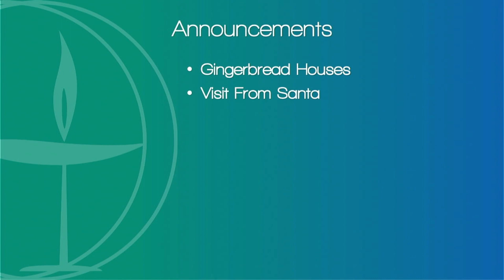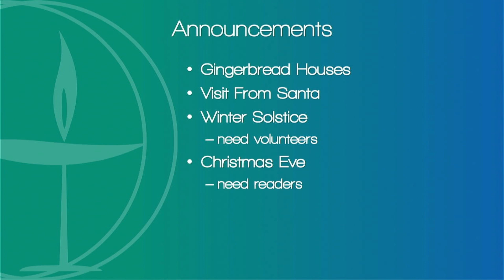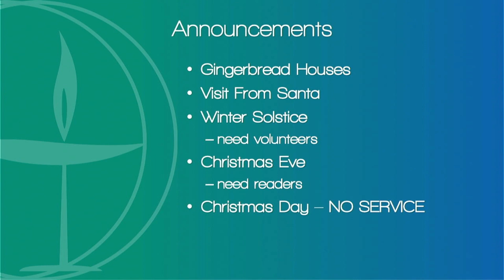Wonder Brings Us Home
Our theme for December is "The Path of Wonder." It's a state of being often relegated to childhood, especially at the holiday season. But wonder is not something fleeting or frivolous. Instead it is the one spiritual tool that helps us regain focus on the things that truly matter.

SERVICE PARTICIPANTS
Rev. John Cullinan, Pastor
Yelena Mealy, pianist
Renae Mitchell, Mike Begnaud, Patrick Webb, and Rick Bolton, AV techs

WELCOME!
New to our church community?  Sign our guestbook and let us know if you’d like to get more connected.
If you would like to submit a joy or sorrow to be read during next week’s service, we invite you to write it in the book by the prayer candles, or in our Virtual Prayer Book

OFFERTORY
Our Share the Plate partner for December is Self Help, Inc.
100% of all offered this month will be given to our partner.
We are now using Givelify.com to process the weekly offering, Please make your donation

MUSIC CREDITS
“O Come, O Come Emmanuel,” 15th cent. French, adapt. by Thomas Helmore & “While Shepherds Watched Their Flocks by Night,” from Harmonia Sacra, based on G.F. Handel, both arranged by Jan Sanborn. (Yelena Mealy, piano). Permission to stream the arrangements in this service obtained from ONE LICENSE with license A-730948.
“All Beautiful the March of Days,” words: Frances Whitmarsh Wile, music: English melody, arr. by Ralph Vaughan Williams. Words and melody Public Domain. Permission to stream the arrangement in this service obtained from ONE LICENSE with license A-730948.
“Spirit of Life” by Carolyn McDade, harmony by Grace Lewis-McLaren. Song used by permission of the composer.  Harmony used by permission of the Unitarian Universalist Association (UUA).
“In the Bleak Midwinter” by Gustav Holst, arr. Mark Hayes. (Yelena Mealy, piano). Permission to stream song #211422 in this service obtained from ONE LICENSE with license A-730948.
“Old Christmas Carol #2 (Vieux Noel)” by César Franck. (Yelena Mealy, piano). Music Public Domain.
“Life Is the Greatest Gift of All,” words: from William E. Oliver, adapt. by Waldemar Hille, music: James Leith McBeth Bain, arr. by David Dawson. Words used by permission of Hodgin Press and First Unitarian Society of Los Angeles. Music Public Domain.  Harmony used by permission of David Dawson.
“The Way,” words: unknown author, music: Nylea L. Butler-Moore.  Used by permission of the composer.

SERVICE NOTES
Opening by Joan Javier-Duval*
Prayer by Kyle Johnson**
*permission secured through Soul Matters
**permission secured through the UUA